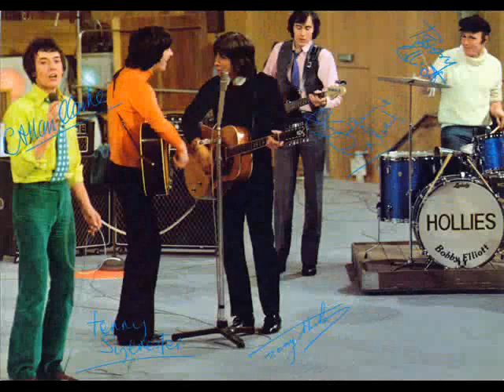The Hollies - Medley Of Songs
The Hollies perform a medley of some of their greatest hits. This medley includes:

- Look Through Any Window
- Yes I Will
- Jennifer Eccles